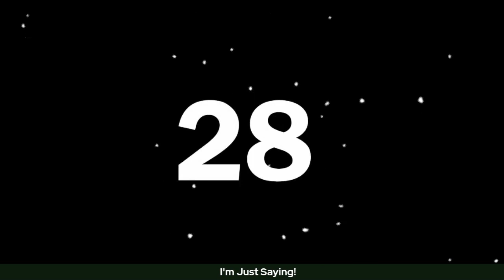Official PhillyCAM Episode #68 (I'm Just Saying)